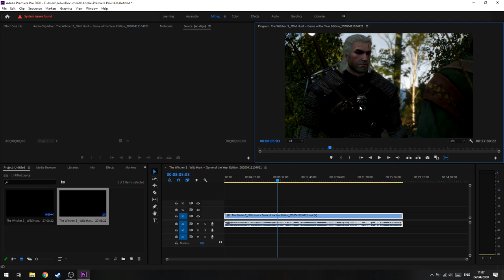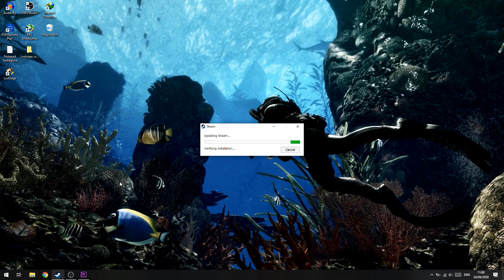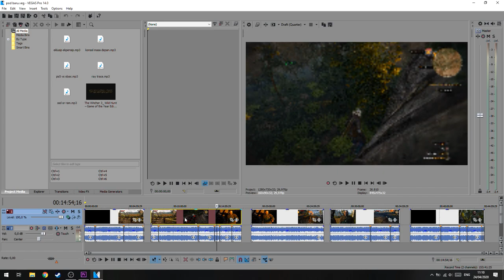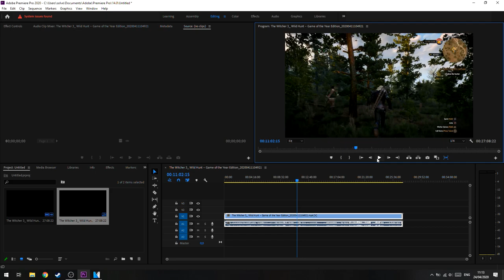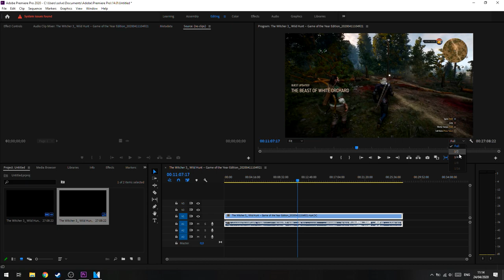Cara Mengatasi Video Patah-Patah di Premiere Pro!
oke pak,kali ini guwek akan memberikan sebuah video tutorial bagaimana cara mengatasi video di adobe premiere lag/patah-patah.

PSU : Gardu Listik
VGA : Bawaaan Mobo
FAN : Kipas Turbin
Processor : AMD Athlon x64 0.1 GHz
Motherboard : Motherboard Mati
HDD : Harddisk PS2
Casing : Kardus&Triplek
Monitor : GG 55 inch Curved Edition
Memory: 128MB Cap Tiga Setang
Headset : Samsul Wireless Edition(Emang gak ada kabel,karena digunting)
Mouse: Virtual Mouse
Keyboard: Virtual Keyboard
Kursi: Kursi Taman